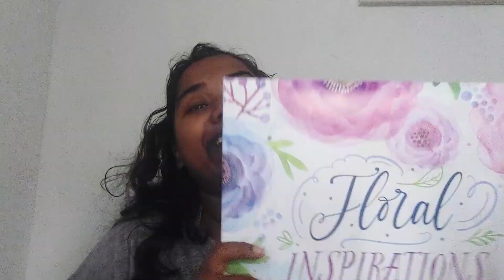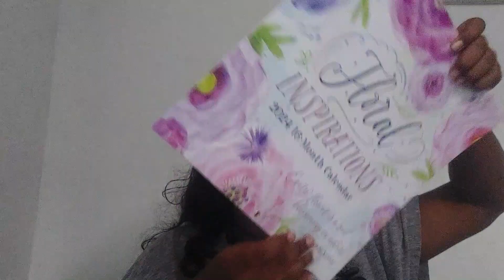Vlogmas Day 16, 17 & 18 Christmas Lights | Kavita Ramdeen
We went hunting for christmas lights.

Amazon Storefront